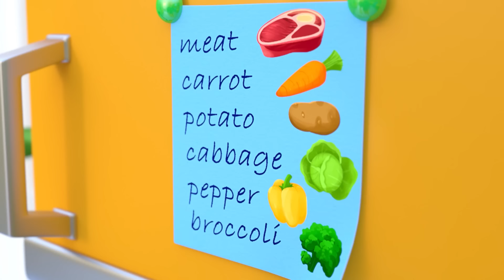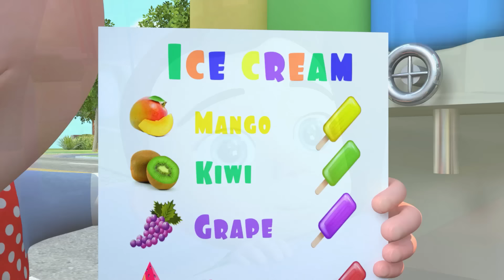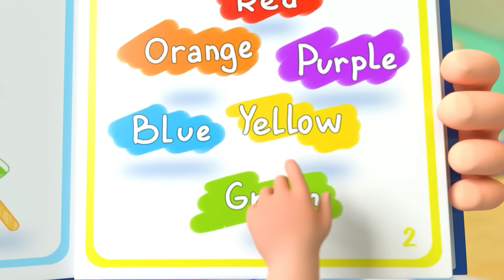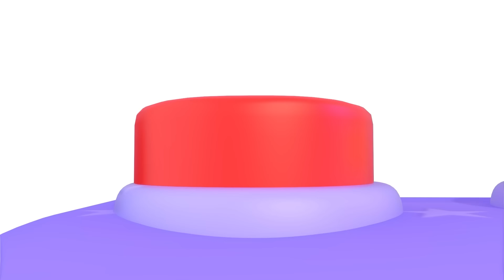Best Learning ABC Song | Newborn Baby Songs & Nursery Rhymes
The best learning ABC songs featuring adorable animals, new toys, colorful vehicles, and bright rainbow colors!🌈🐾🚗🧸🎨

Lyrics:
A For allergy
A for Ambulance
A-a-a, A-a-a

B For Bee
B-b-b, B-b-b

C For Cry
C For Candy
С-с-с, С-с-с

D For Dance
D-d-d, D-d-d

E For Escape
E-e-e, E-e-e

F For Fearher
F For Feet
F-f-f, F-f-f.

G For Grape
G for Goat
G-g-g, G-g-g.

H-h-h, H-h-h

I For Inflate
I For Insect
I-i-i, I-i-i.

J For Joyful
J-j-j, J-j-j.

K for Kitten
K-k-k, K-k-k.

L-l-l, L-l-l.

M Is For Mop
M For Monkey
M-m-m, M-m-m.

N For Nurse
N for Note
N-n-n, N-n-n.

O For Olive
O for Orange
O-o-o, O-o-o.

P for Puddle
P-p-p, P-p-p.

Q For Quiet
Q for Quilt
Q-q-q, Q-q-q.

R for Rooster
R for Repeat
R-r-r, R-r-r.

S for Sandwich
S For Sausage
S-s-s, S-s-s.

T For Toothbrush
T for Teddy
T-t-t, T-t-t.

U for Upset
U-u-u, U-u-u.

V for Vacuum
V For Vase
V-v-v, V-v-v.

W For Wood
W for Worm
W-w-w, W-w-w.

X for Fix
X-x-x, X-x-x.

Y Is For Yogurt
Y for Yummy
Y-y-y, Y-y-y.

Z-z-z, Z-z-z.